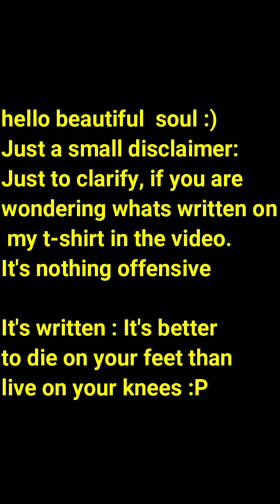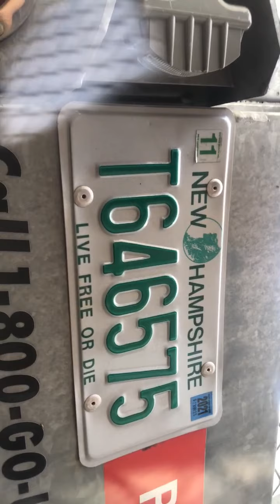Signs from the UNIVERSE & Being A Rebel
THE UNIVERSE: can send many messages through many things and people. If you pay attention enough, it might reveal something to you :)